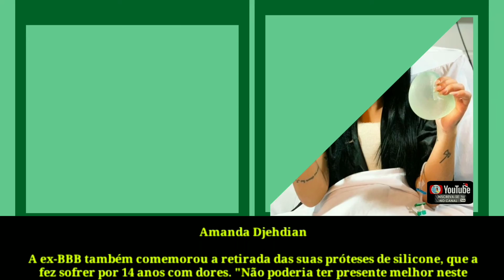Famosos que se arrependeram de procedimentos estéticos em 2020 🌐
👀1⃣2⃣3⃣👀▁▂▃▅▆██████▆▅▃▂▁

[30/12 10:37] 🦅: 🗞️📰 🗞️ 📰🗞️